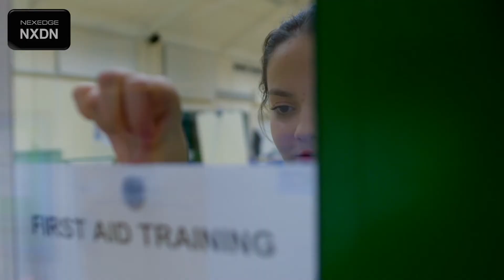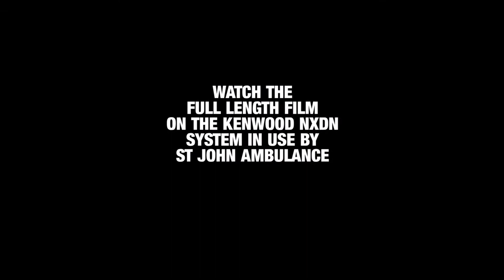Introducing the story behind the NEXEDGE NXDN digital upgrade to St. John Ambulance | KENWOOD Comms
Introducing the story behind the NEXEDGE NXDN digital upgrade to St. John Ambulance communications systems.

Here’s a short trailer to the film about how St John Ambulance is upgrading its radiocommunications system to NEXEDGE NXDN digital technology to harness all the operational benefits it offers.